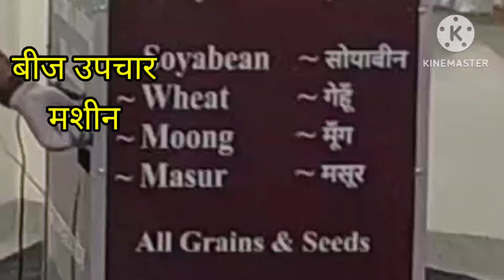नया आविष्कार बीज उपचार की छोटी और सस्ती मशीन काम बड़ा करती है